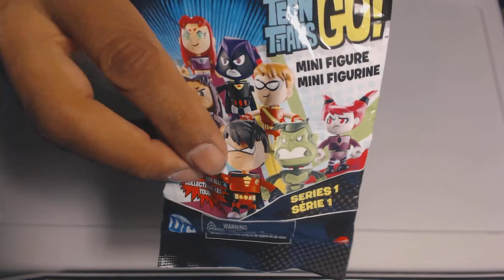Unboxing one Teen Titans Go! Series 1 blind bag